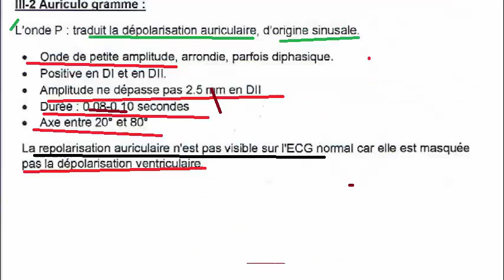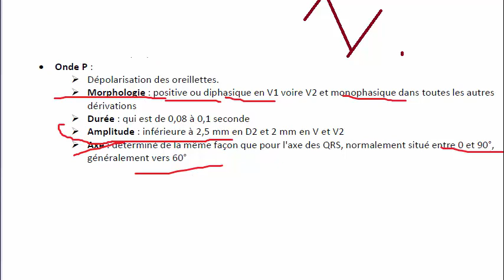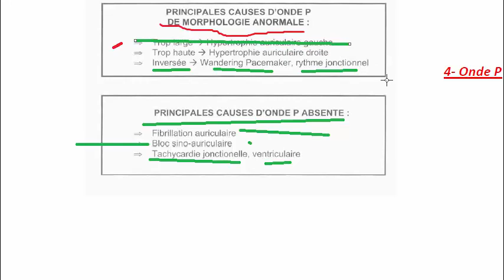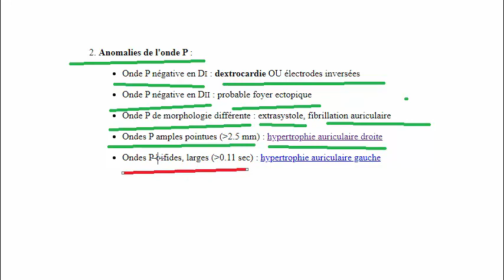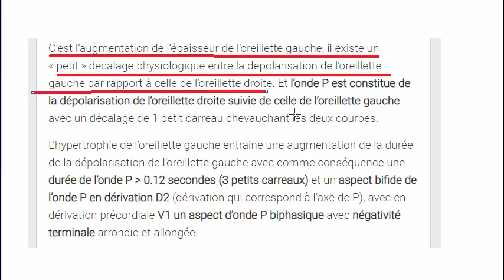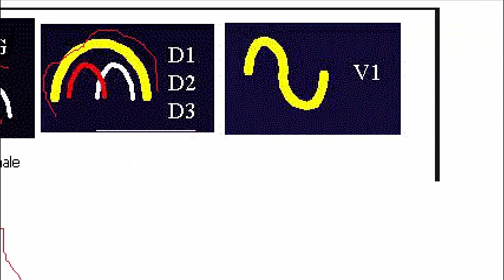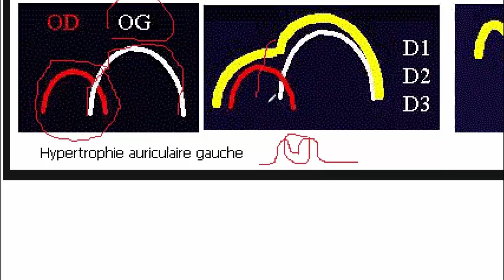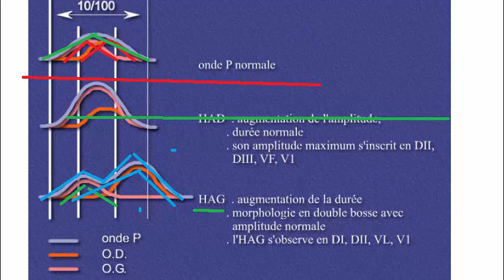ECG ALGERIENS BEDARIJA 11.3 INTERPRETATION ECG HYPERTROPHIE ATRIALE GAUCHE PARTS 1/2